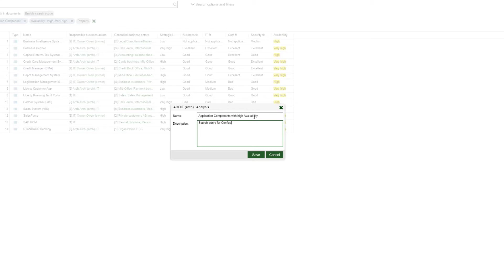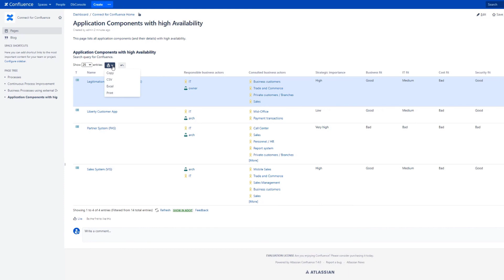ADOIT Enterprise Architect for Confluence – Dashboards & Controlling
Keep Track of important EA information directly in Confluence.